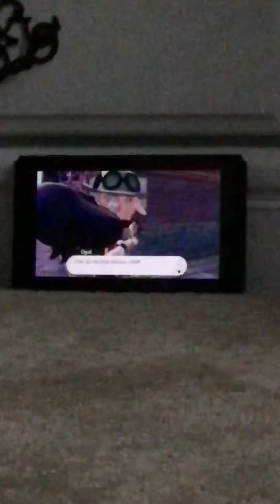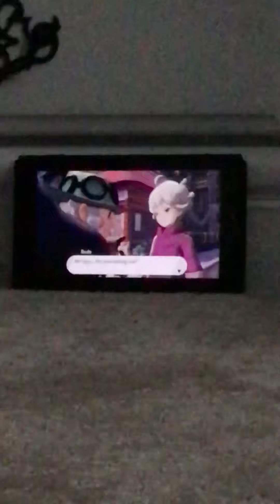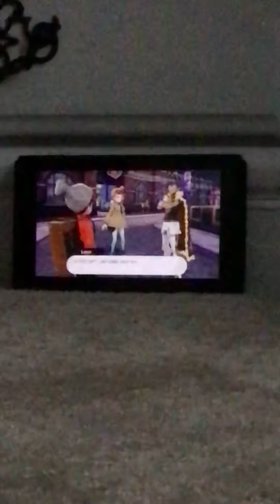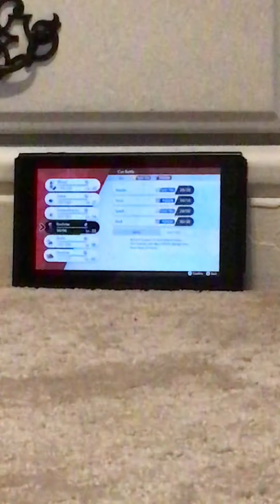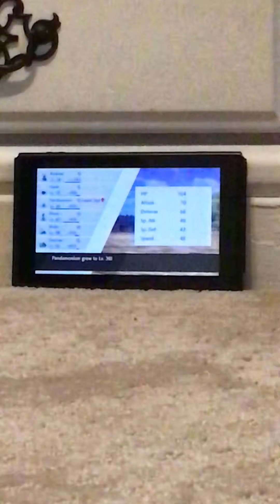Bede is the new Fairy Gym Leader?! Charlie plays Pokémon shield part 49!